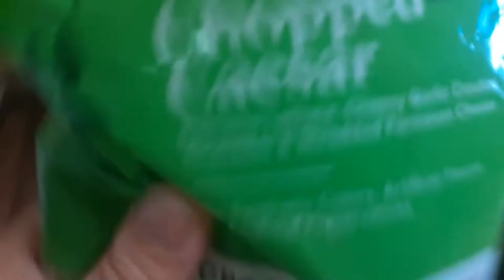good and gather chopped lettuce kit